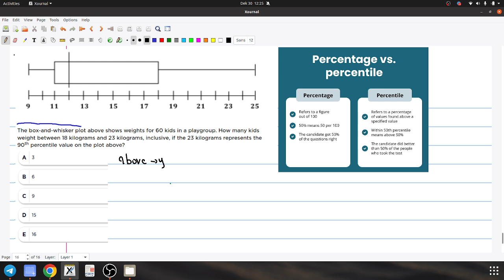Boxplot ga doir bir masala yechimi